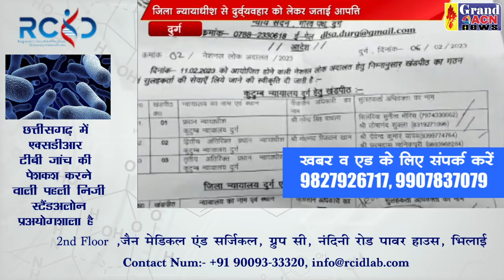नेशनल लोक अदालत शिविर का अधिवक्ता संघ ने किया विरोध